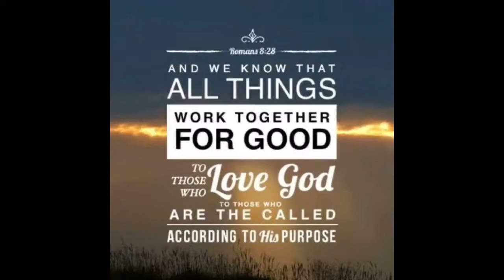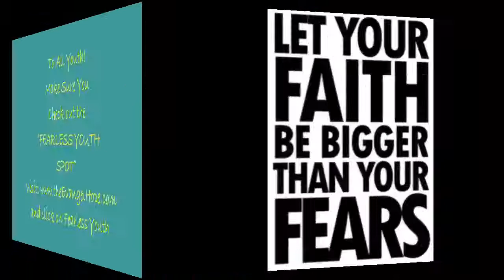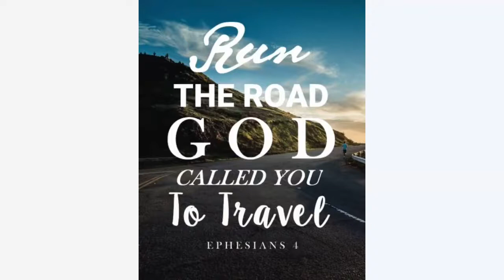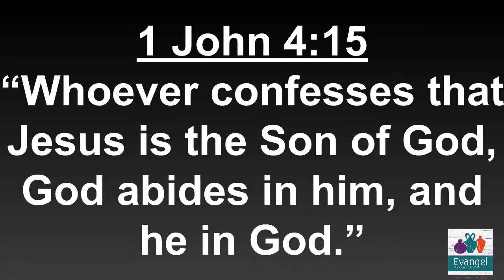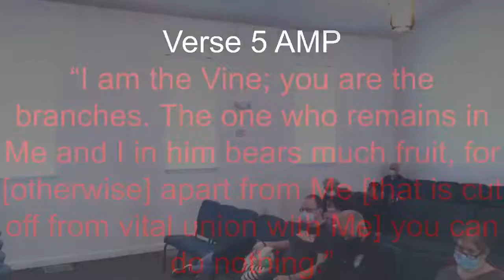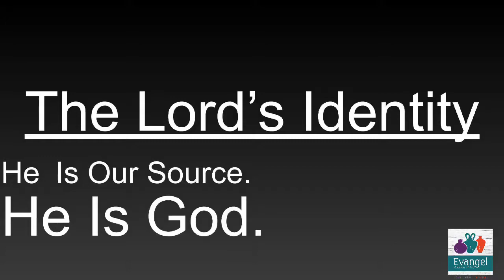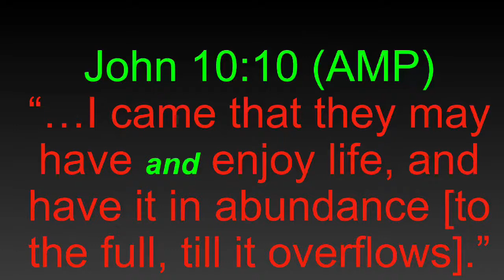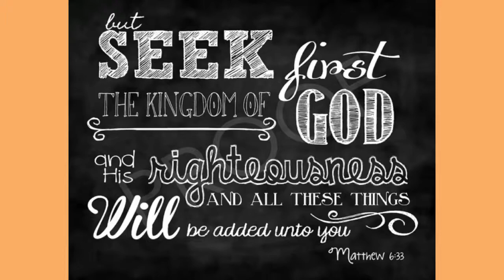Stay Connected To Jesus Pt. 1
Pastor Barry Brown
Evangel Assembly of God
Date: 1/17/2020

If you would like to be a hand of hope and give to this ministry, please click on this secured

1. Let The World Sing - Covenant Worship
2. Our Father - BJ Putnam
3. Take Heart   - Covenant Worship
Our CCLI Copyright License is current and up to date.